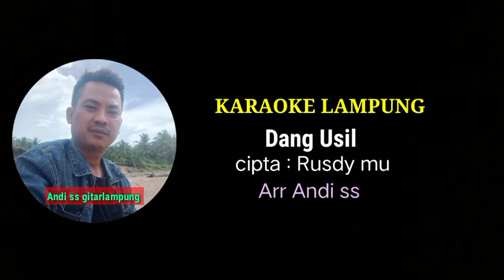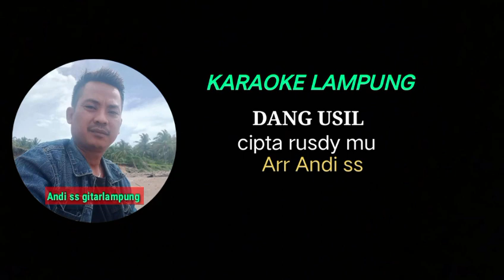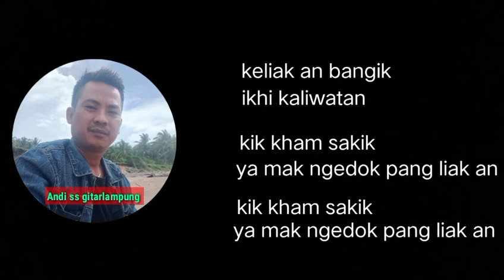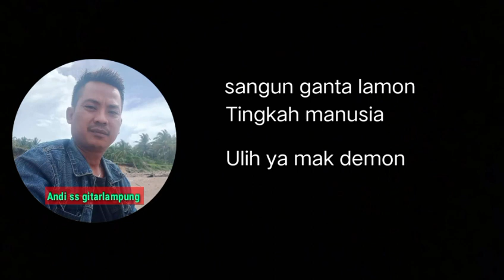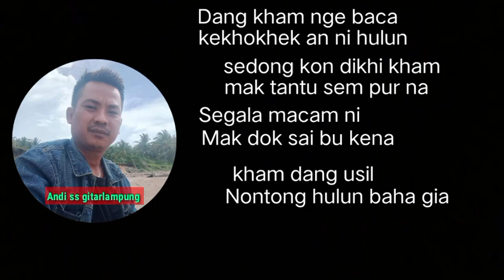KARAOKE LAMPUNG// DANG USIL CIPTA : RUSDY .MU DANGDUT LAMPUNG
judul : dang usil
cipta : rusdy.mu
Arr    : Andi ss

tabikpun
kilumaap Kik watsalahni puakhi ku kaunyinanni

trimakasih atas dukunganya dukung trus canal kami biarkami termotipasi dan tetap bersemangat untuk berkarya dengan cara bantu subcribe lixe sher nya dan jangan lupa untuk tkan tombol lonceng nya biar tidak ktinggalan konten kami yang akan datang atas dukungannya saya ucapkan terima kasih wassalam wr wb